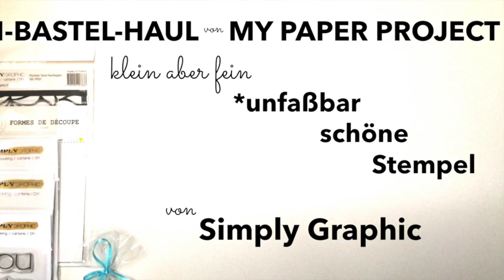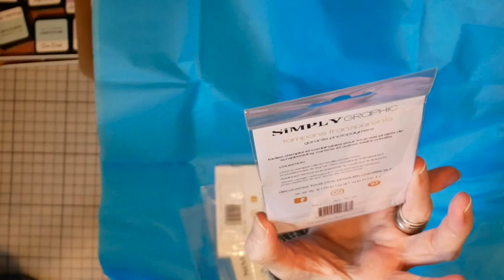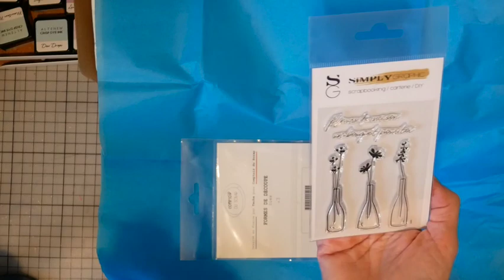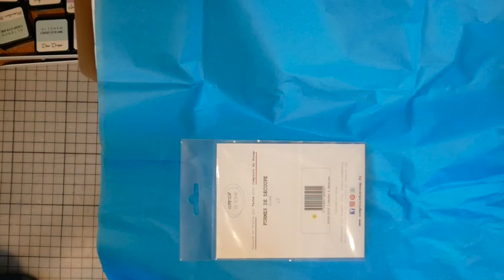Mini Bastel Haul⎮My Paper Project⎮super schöne Stempel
diese wunderschönen Stempel konnte ich Euch einfach nicht vorenthalten-
den einen davon habt Ihr ja bereits in meinem letzten Video gesehen.
Ich gebe zu, es war ein Impuls-Kauf- hat sich aber gelohnt, oder?
liebe Grüße,
Mari

P.S. Unbezahlte Werbung wegen Markennennung, ich kaufe mein Bastelmaterial selber.